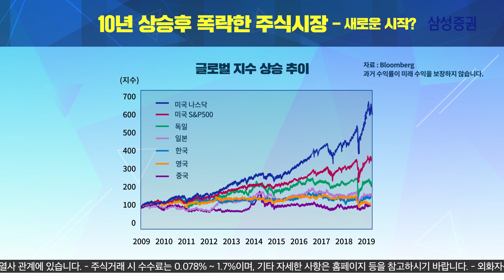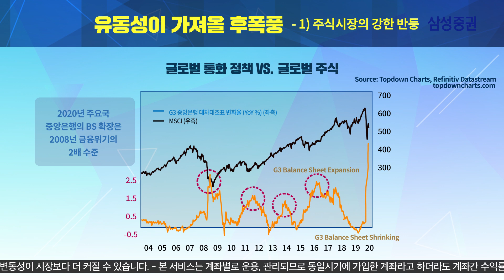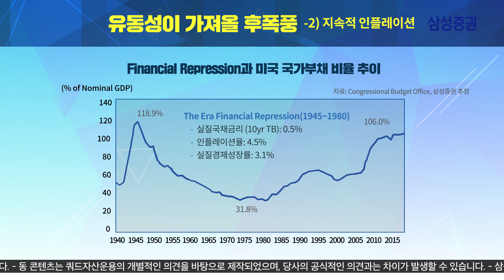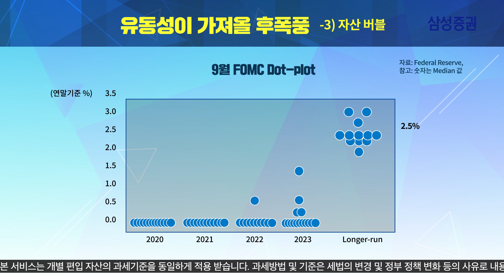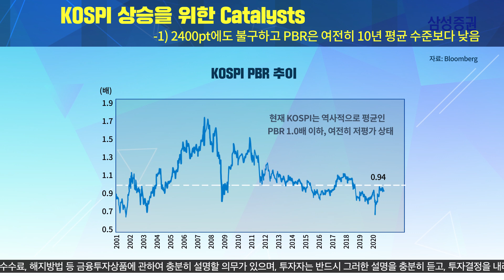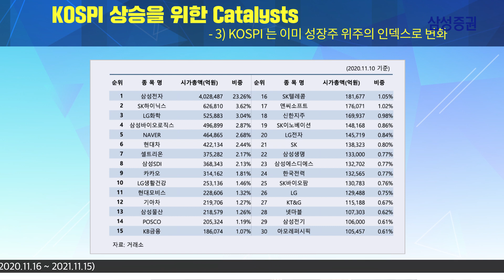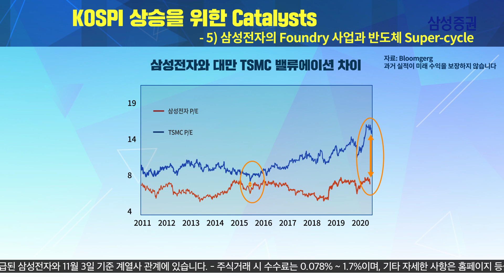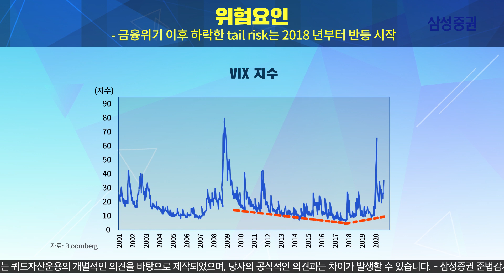[Wrap서비스] 국내주식 사야하는 비밀 대공개! 아직도 안샀다면 필독! (feat.쿼드자산운용 한상균 CIO)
01:04 향후 국내 주식시장 방향
03:22 인플레이션 리스크 가능성?
05:45 한국 주식시장의 추가적인 상승 가능성과 그 이유
11:47 향후 유망업종
15:35 투자시 주의해야할 요인